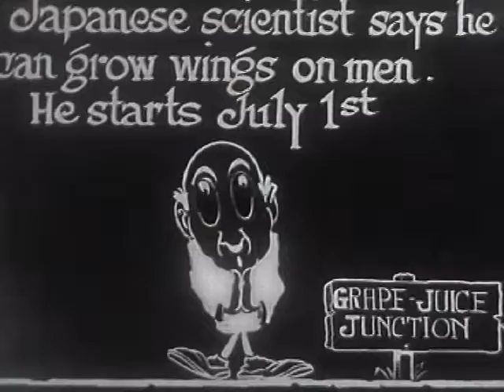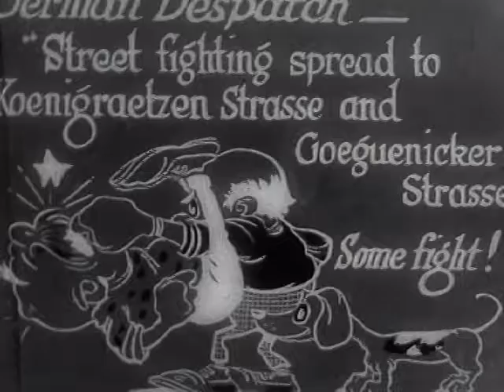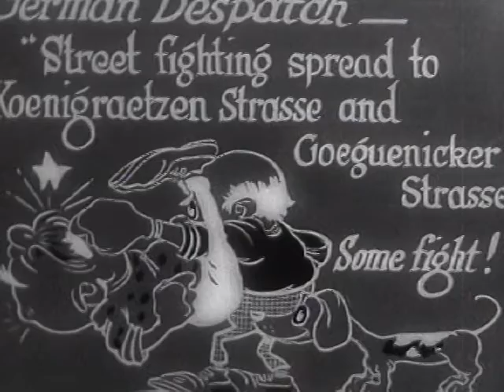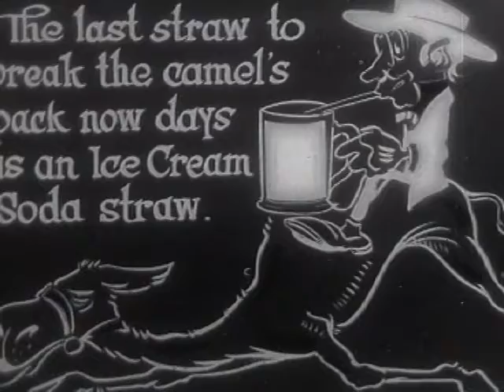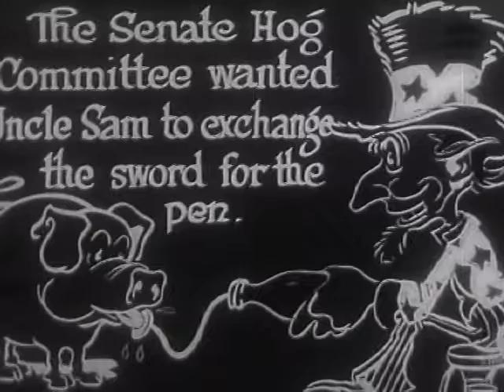So They Tell Me (1916) - Warren W. Brown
So They Tell Me
Warren W. Brown
Relase Date: 1916

Animated cartoon on a World War I theme, full of humor much of which is incomprehensible to today's audience.